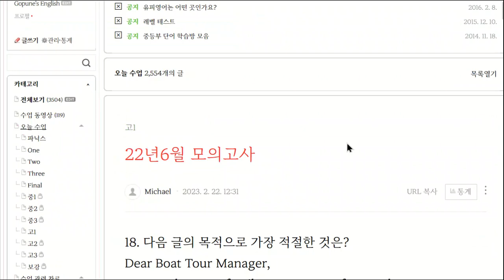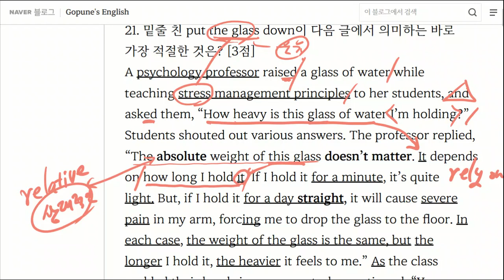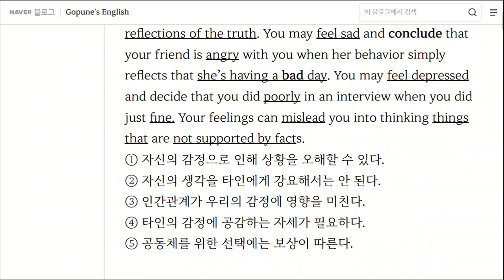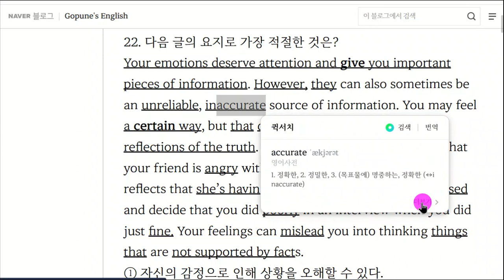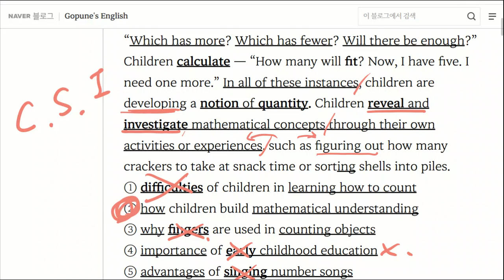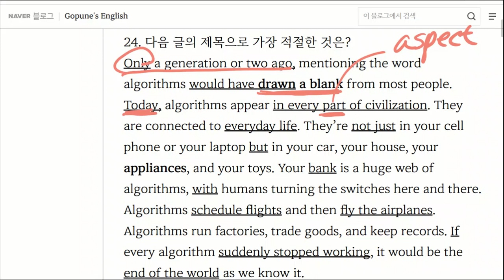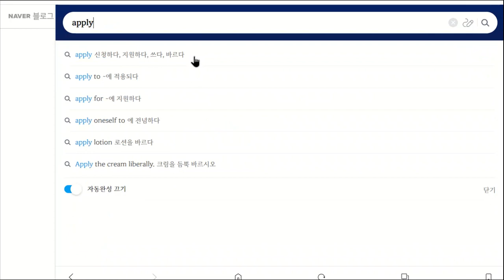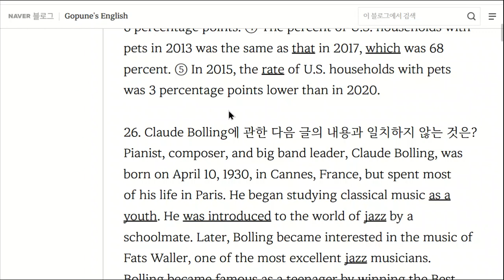중3 2023 02 28 22년 6월 모의고사 풀이